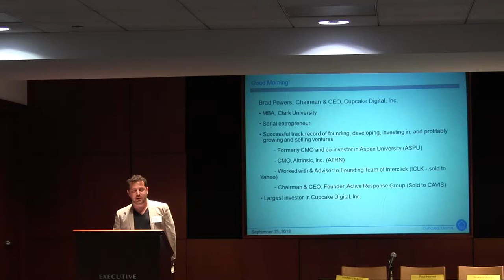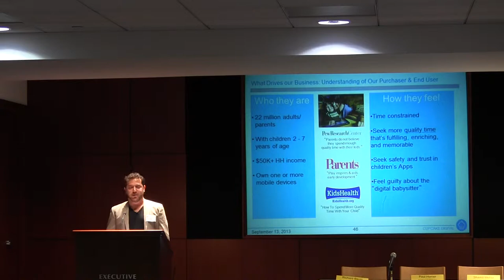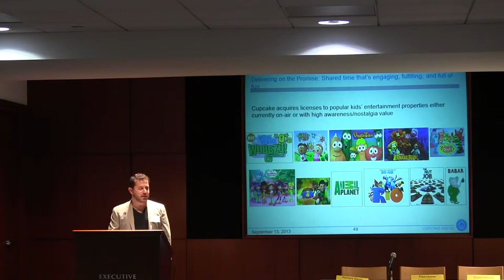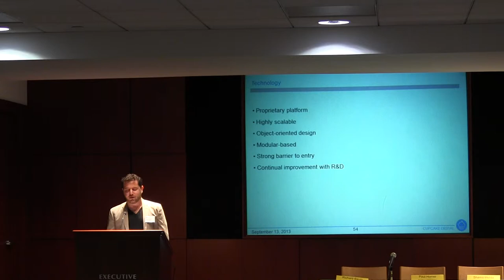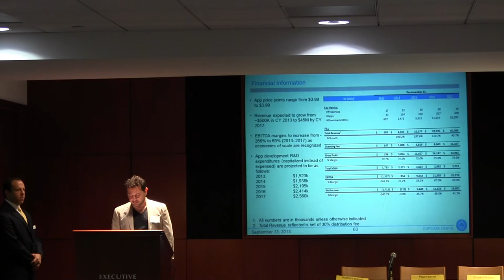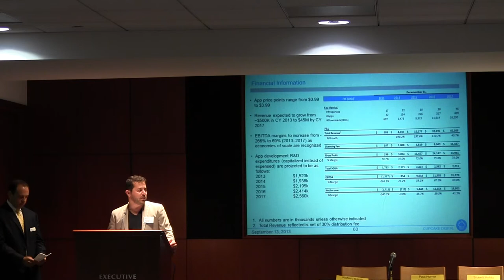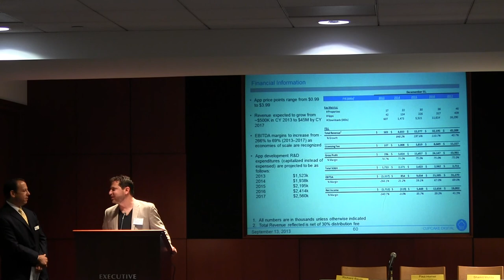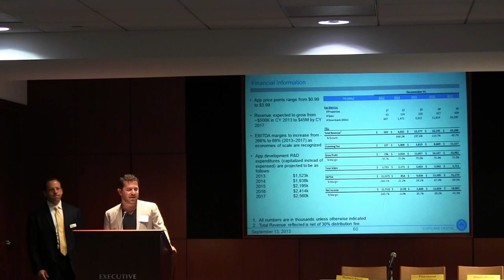09-13-13 Cupcake Digital